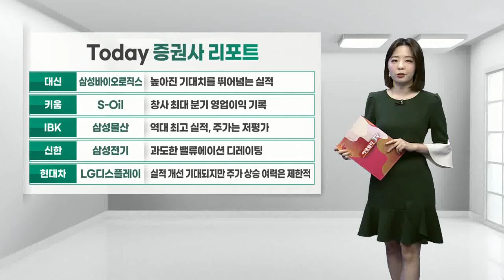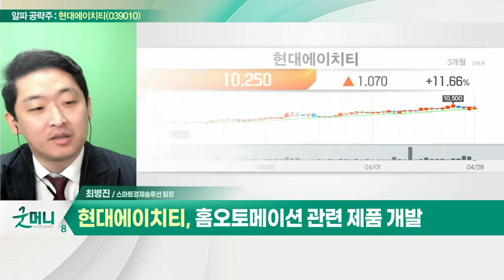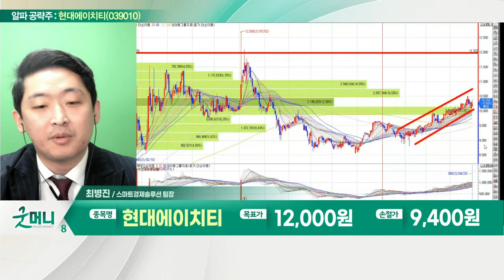현대에이치티(039010)... 스마트홈 산업 경쟁력 강화 중_알파 공략주 (20220428)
현대에이치티(039010)
- 홈오토메이션 관련 제품 개발
- 스마트홈 산업 경쟁력 강화 중
- 정책 테마주 내 실제 수혜 기업 부각
- 단기 수익 기대… 고배당 성격